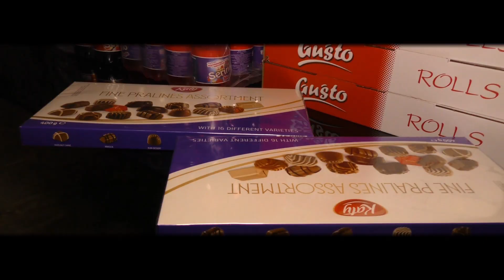Izpisvane na Prens Cota Kazanlak FULL HD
boji kral